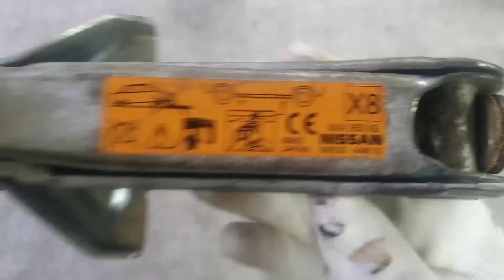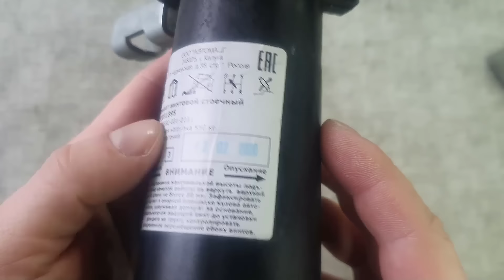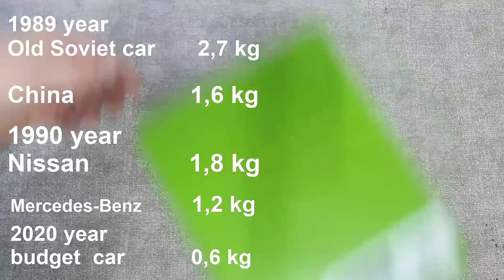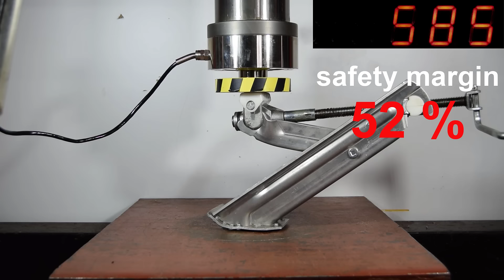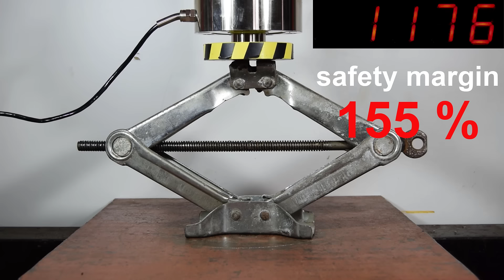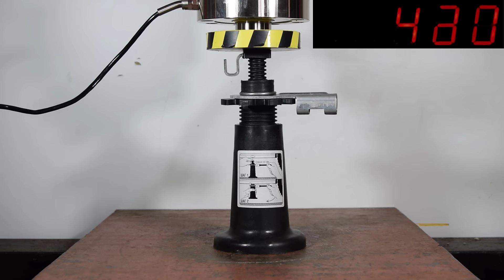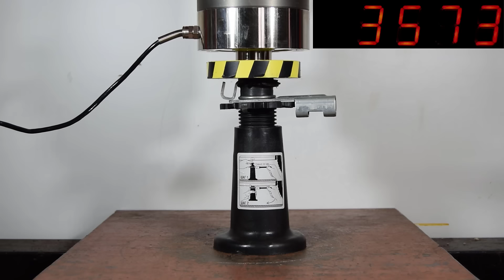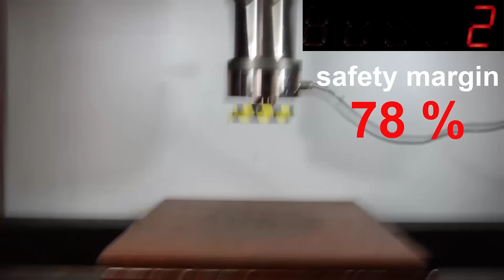HYDRAULIC PRESS VS ORIGINAL JACKS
We will test the strength of the original car jacks with a hydraulic press. Which jack is stronger